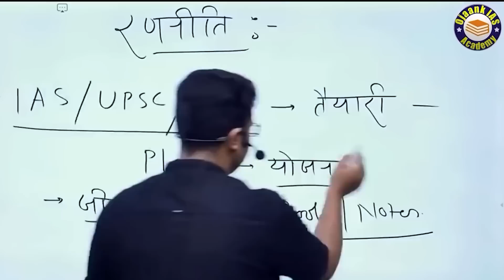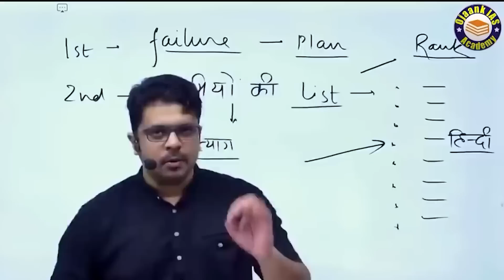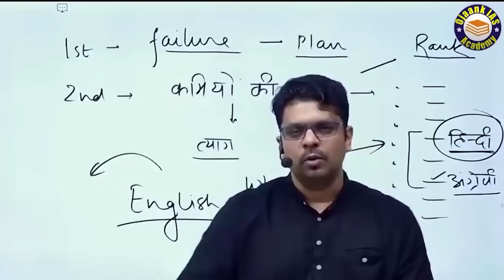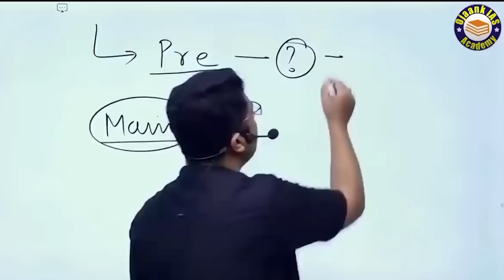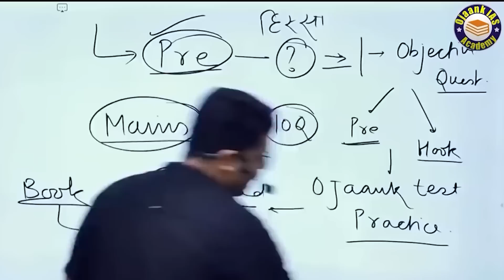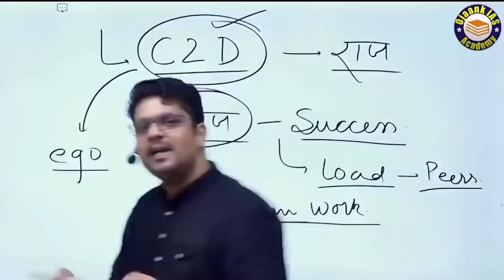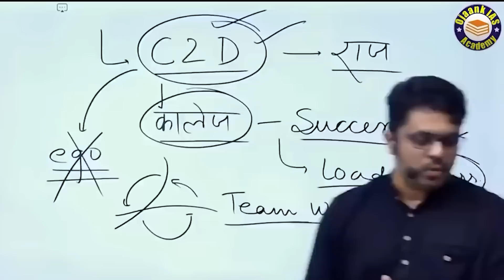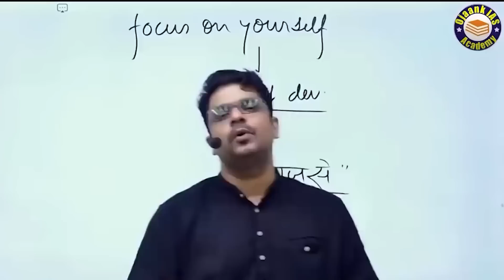IAS की तैयारी की संपूर्ण रणनीति | UPSC Preparation Strategy | IAS Full Syllabus in HINDI | ojaank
IAS की तैयारी की संपूर्ण रणनीति | UPSC Preparation Strategy  | कितनी देर और क्या पढ़े ? IAS का ऐसा Syllabus कोई नहीं समझायेगा - UPSC/ IAS Full Syllabus in HINDI  @IAS with Ojaank Sir